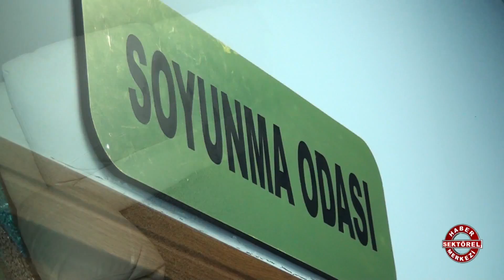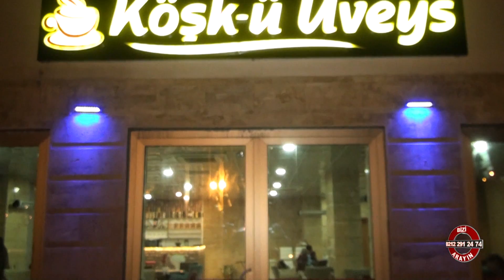EVLİYAOĞLU OTEL - SİİRT BAYKAN KONAKLAMA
SİİRT

BAYKAN

KONAKLAMA